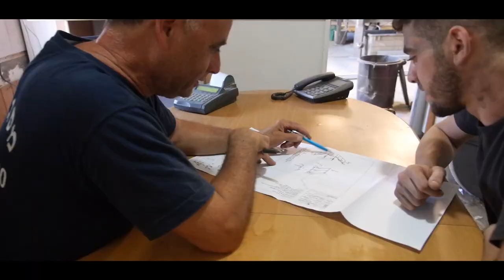מסגר מומלץ בגליל - יוסי גולן -מסגרית גולן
מסגר לכול מטרה בגליל העליון